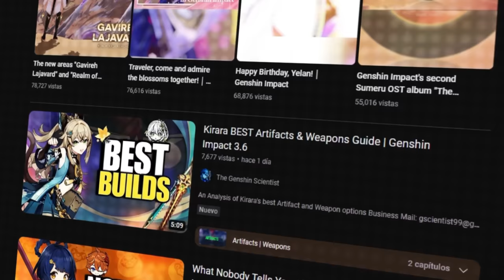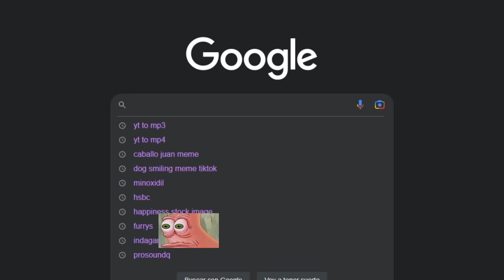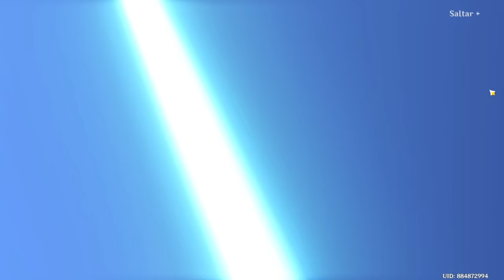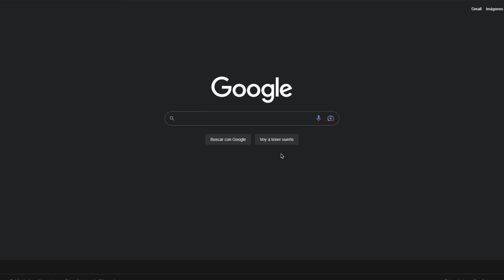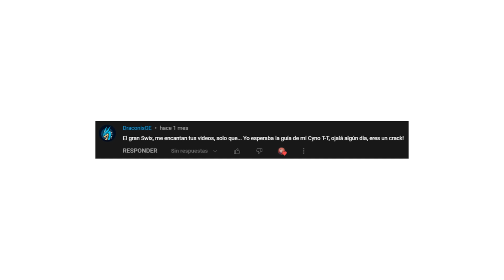EMPEZANDO DESDE CERO | Genshin Impact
Si te gusta el video, recuerda que me puedes apoyar dejando tu like y tu comentario. Gracias!